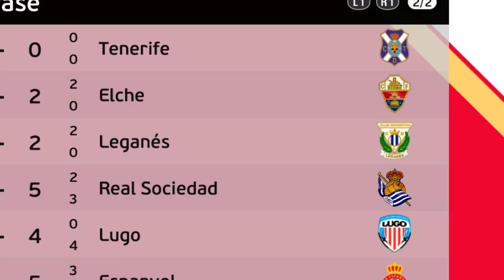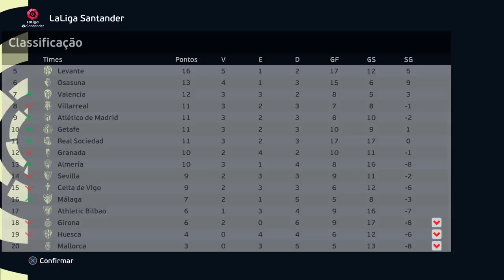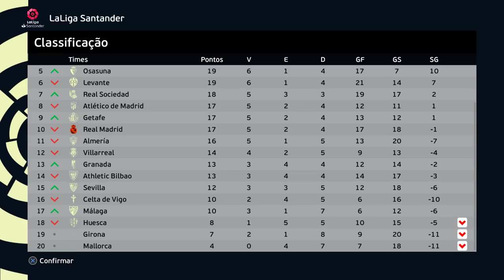MALTRATEI O REAL MADRID COM O "CHUTE LUVA DE PEDREIRO RASANTE" 😎 - Rumo ao Estrelato Pereba #127